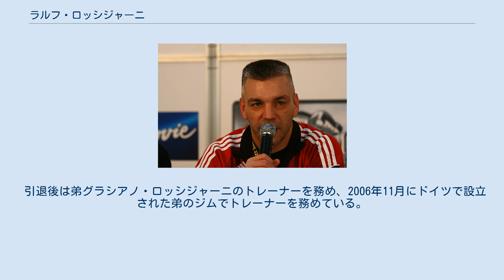ラルフ・ロッシジャーニ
ラルフ・ロッシジャーニ（Ralf Rocchigiani、1963年2月13日 - ）は、ドイツの元プロボクサー。
身長183cm。
元WBO世界クルーザー級王者。
 世界2階級制覇王者グラシアノ・ロッシジャーニは実弟。
 1983年11月5日、プロデビュー。
 1985年8月21日、ドイツクルーザー級王座を獲得。
 1986年10月3日、EBUヨーロッパライトヘビー級王座に挑戦するも、0-3の判定負けで王座獲得に失敗した。
 1989年4月8日、EBUヨーロッパライトヘビー級王座に再挑戦するも、1-1の判定ドローで王座獲得に失敗した。
 1989年12月1日、ドイツクルーザー級王座に返り咲いた。
 1991年5月4日、ドイツヘビー級王者マルクス・ボット（ドイツ）に挑戦し、判定負けで王座獲得ならず。
 1992年10月2日、WBO世界クルーザー級王者タイロン・ブーズ（アメリカ）に挑戦し、0-3の判定負けで世界王座獲得に失敗した。
 1994年5月7日、ドイツクルーザー級王座に挑戦するも、判定負けで王座返り咲きならず。
 1995年6月10日、WBO世界クルーザー級王座決定戦でカール・トンプソン（イギリス）に挑戦し、11回TKO勝ちで世界王座を獲得した。
同王座は6度の防衛に成功した。
 1997年10月4日、カール・トンプソンと再戦し、1-2の判定負けで王座から陥落した。
 1999年9月18日の試合を最後に引退した。
 引退後は弟グラシアノ・ロッシジャーニのトレーナーを務め、2006年11月にドイツで設立された弟のジムでトレーナーを務めている。